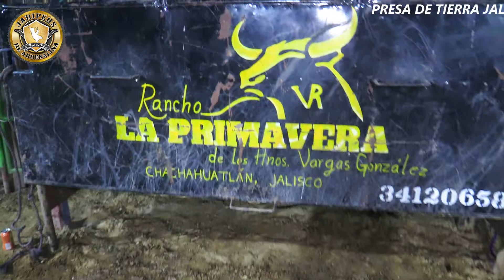TOPARON BUENO CON BUENO Y QUE ESPECTACULO RANCHO EL VARAL Y LA PRIMAVERA EN PRESA DE TIERRA JALISCO